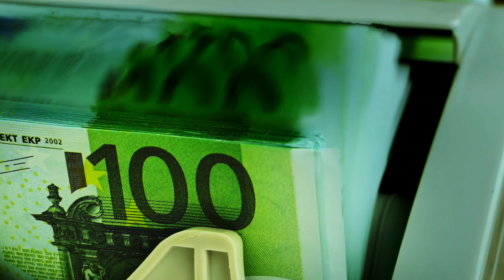5 MOTIVI PER CUI DEVI PRODURRE VIDEO PROFESSIONALI PER LA TUA ATTIVITA'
Produrre video ormai è diventato una consuetudine per tutti noi, ma la grandi differenza tra i video professionali e i video self made sta nel progettarli con un obiettivo ben preciso e produrre risultati tangibili.

Per cui ho deciso di spiegarti i 5 motivi per cui dovete produrre video professionali per la vostra azienda.

Lasciate un commento con la vostra opinione e con le vostre esperienze nella creazione di video per la tua attività.

La mia attrezzatura:

La mia macchina principale per video:
Cage Smallrig
Card Sandisk 64gb

La mia seconda macchina per video:
Sony a6300
Ottiche:
Metabones E-mount per Canon V EF
Cage Smallrig
Card Sandisk 128gb

Field monitor Aputure VS-2
Cavo hdmi morbido 4k per Sony
Cavo hdmi morbido 4k per Gh5s

Treppiede Manfrotto
Testa Fluida Manfrotto
Testa Fluida Manfrotto
Stabilizzatore Zhiyun Crane
Double handle x Zhiyun Crane

Rode Videomic Pro
RodeLink Filmmaker kit

La mia macchina fotografica:
Canon 5D mkIII link per mkIV
Ottiche:
Canon 70-200 mm f/2.8L IS II
Canon Obiettivo EF 24-70 mm f/2.8L II
Sigma 105 mm f/2.8 Macro
Samyang 14 mm f/2.8 ED AS IF UMC
CF Card Lexar 64gb

Cofanetto cards

I miei Filtri:
Cokin Pure harmonie ND Vario 77mm
Tiffen Black Pro mist
Hoya HD CPL 77mm

Battery pack da viaggio

1)  Treppiede con testa fluida:
Treppiede Manfrotto
Testa Fluida Manfrotto

2) Rig da spalla

4)  Micorfoni:
Rode Videomic pro
Rode Video mic micro
Rode ntg 4+
Rodelink per ntg